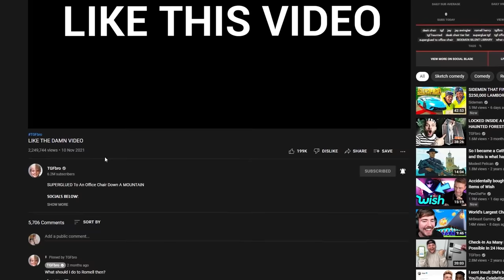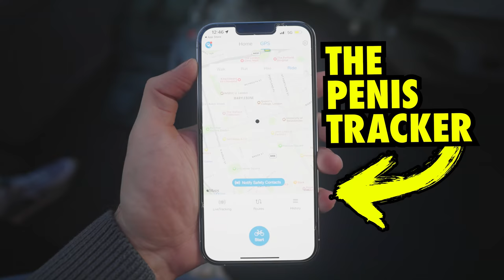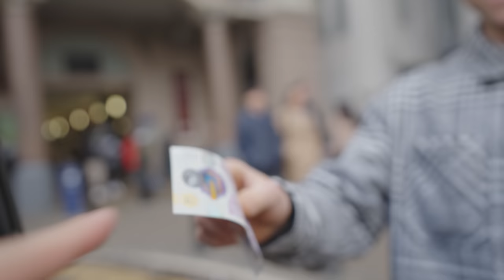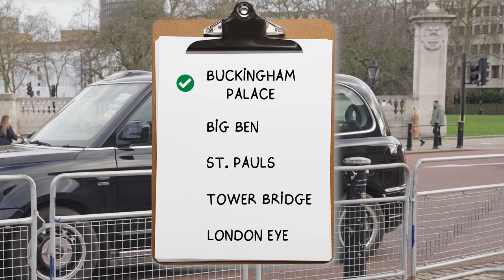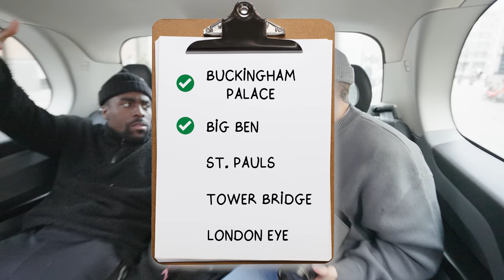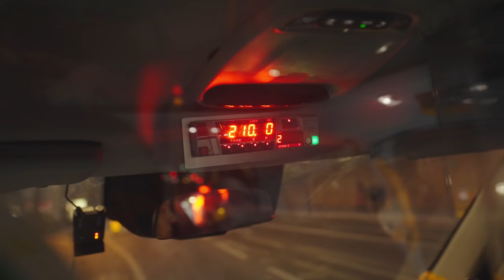I Drove For 24 Hours In A Taxi And Lost My Mind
We decided to lock ourselves inside a London black cab for 24 hours straight. If you want to know what insanity looks like watch this now!!